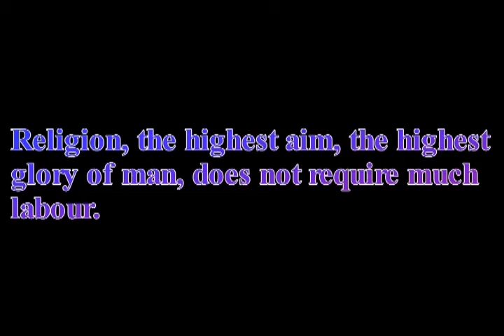5 eat the mangoes